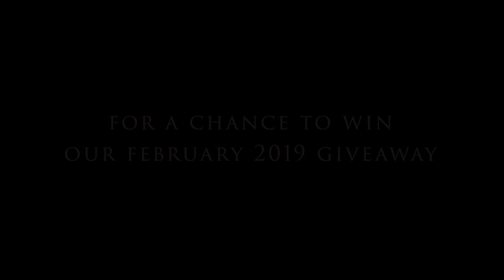GET THE NET!!! Big Fish - February Giveaways is a Bass Pro Shops Gift Card Giveaway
GET THE NET!!! Big Fish - Tight Lines, Bent Rods, & Big Fish.

Get $10.00 off your first Mystery Tackle Box (Valid New Customers Only)

Thanks to GFO as always for the great rod holders.

Want to fish with us?  Go to our contact page and tell us you want to fish with us.

What we use:

Fishing Equipment:

SHIMANO SEDONA Compact Spinning Reel
SHIMANO NASCI Compact Spinning Reel
SHIMANO STRADIC Spinning Reel
Berkley Cherrywood HD Spinning Rod
Camera Equipment:

Canon 80D
GoPro Hero 5 Black
Zhiyun Crane V2 3 Axis Brushless Handheld Gimbal Stabilizer
AxPower Adjustable Go Pro Chest Strap

Lenses:

Canon EF 50mm f/1.8 STM Lens
Canon EF-S 10-18mm f/4.5-5.6

Mailing Address:
Ed and Ed Go Fishing Without Ed

We are three generations of Ed’s.  Well, all of us have different first names but we all share the same middle name.  We love to fish and inevitably something crazy usually happens.  Ed #1 is going on his longest no catch streak of not catching a fish in Bishop Creek since 1964.  Unfortunately, that Ed cannot fish with us that often which is why we decided to name our channel Ed and Ed Go Fishing Without Ed. Join us as we go on weekly journeys into our mountains, the Eastern Sierra Nevada's,  to catch fish.  We  go trout fishing and catch Trout, Rainbow Trout, Brown Trout, Brook Trout and Golden Trouts.  We both fly fish and bait fish.  We live in Bishop, CA and love supporting all things fishing in our community.